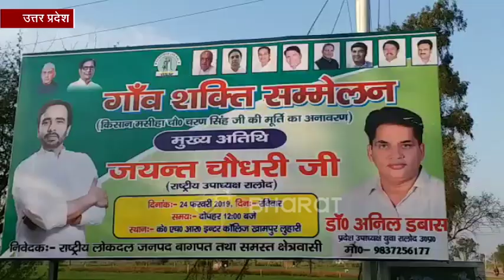बागपत से आरएलडी ने लोकसभा चुनाव का किया आगाज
बागपत: आरएलडी पार्टी के नेता जयंत चौधरी ने रविवार को बागपत पहुंच कर गांव शक्ति की रैली का आयोजन किया. यह रैली लोकसभा चुनाव के लिए शंखनाद माना जा रहा है. उन्होंने रैली में एलान किया कि वह स्वर्गीय चौधरी चरण सिंह की कर्मभूमि बागपत से इस बार लोकसभा चुनाव लड़ेंगे. इसके साथ ही उन्होंने अपने पिता अजीत सिंह की सीट के बारे में भी हैरान कर दिया कि वह मुजफ्फरनगर से चुनाव लड़ेंगे.